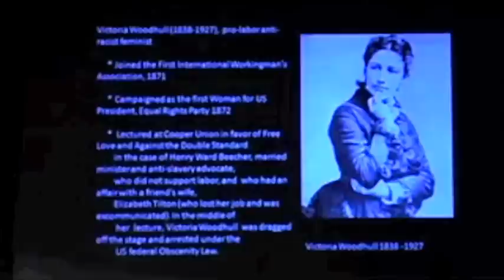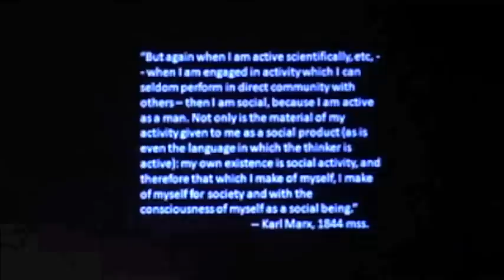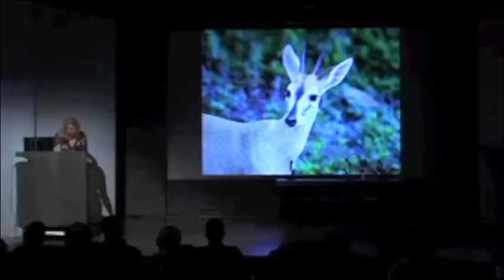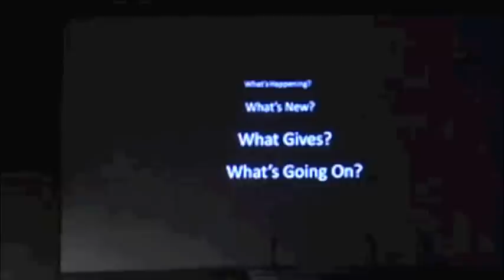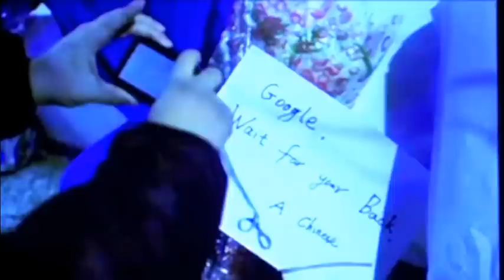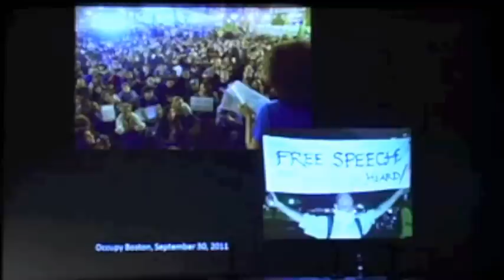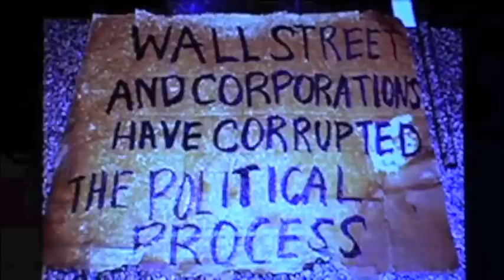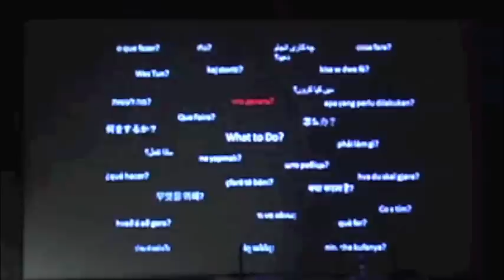Communism, A New Beginning? Day 2: Susan Buck-Morss: "Communism and Ethics"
Day 2 of the Communism, A New Beginning? conference, featuring Susan Buck-Morss on "Communism and Ethics."